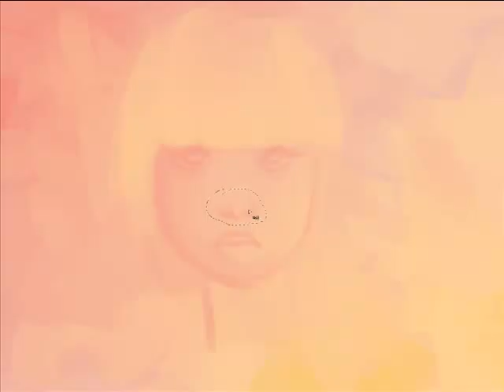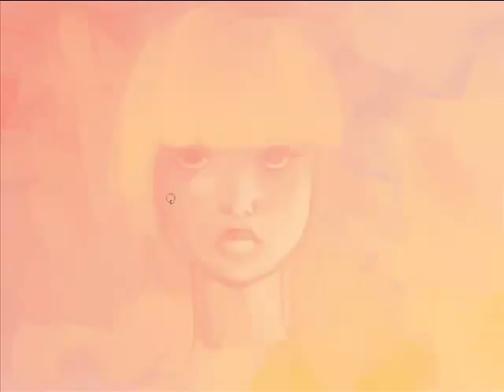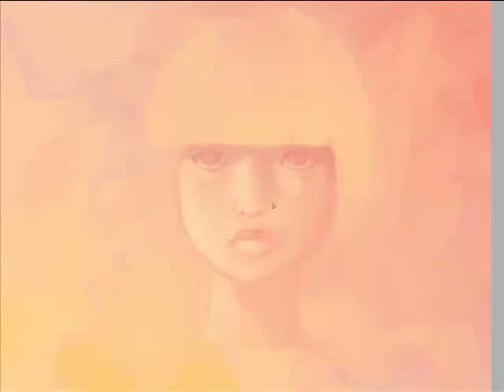speedpaint003.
tried some different colours and a different technique. sorry the quality is meh.

35 minutes.